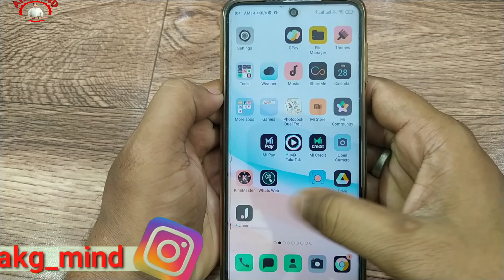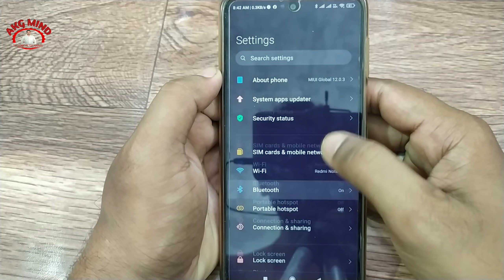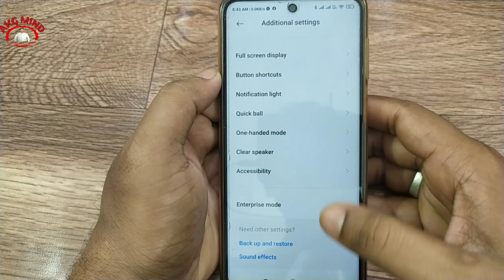Mobile Colour Inversion Problem Solve | Display Ka Colour Change Ho Gaya Hai |Display Colour Setting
नमस्कार दोस्तों...

दोस्तों अगर आप Online Shopping करते है और आप को Cashback नहीं मिलता है तो आप यहाँ से Shopping करा कीजिये सभी Products पर आप सभी को cashback मिलता है,
पूरी जानकारी के लिये वीडियो को देखें -:

Thanks...